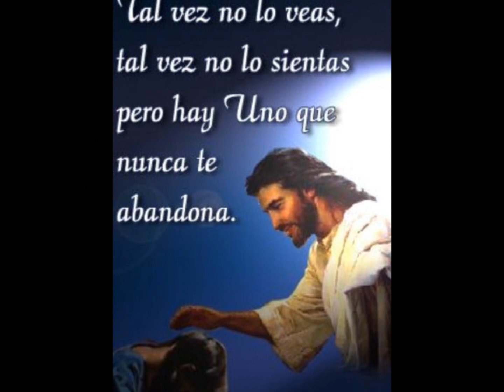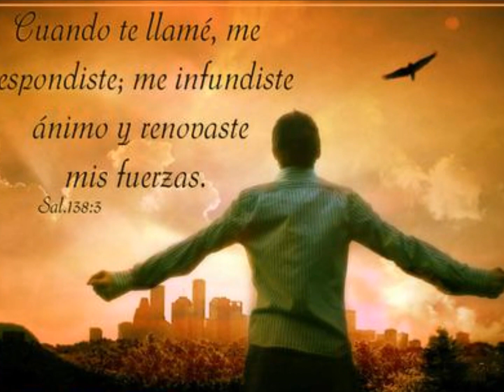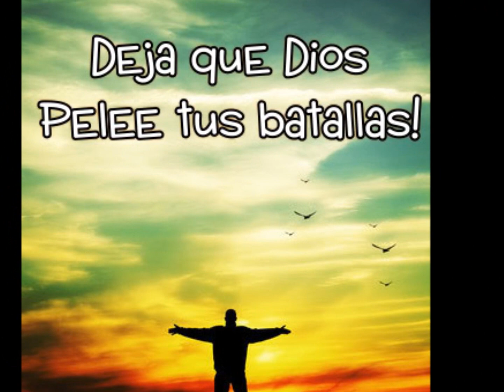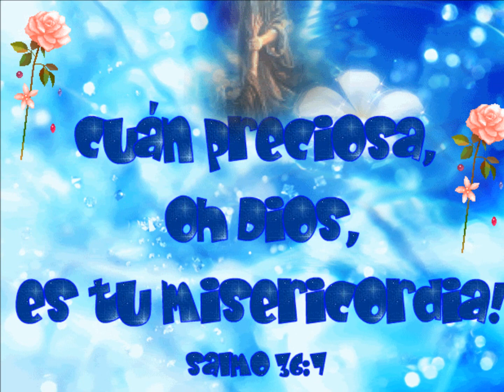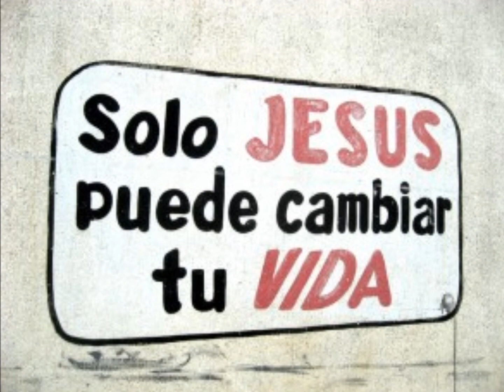Daniel Calveti - Mi Refugio - NUEVO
Salmo 94:22  Mas Jehová me ha sido por refugio, y mi Dios por roca de mi confianza.   Salmo 146:5-6 Bienaventurado aquel cuyo ayudador es el Dios de Jacob, Cuyá esperanza está en Jehová su Dios, El cual hizo los cielos y la tierra, El mar, y todo lo que en ellos hay; Que guarda verdad para siempre.
Video editado por Carmen2505 Bendiciones :)